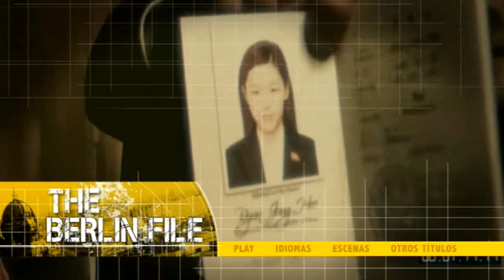The Berlin File DVD Menu